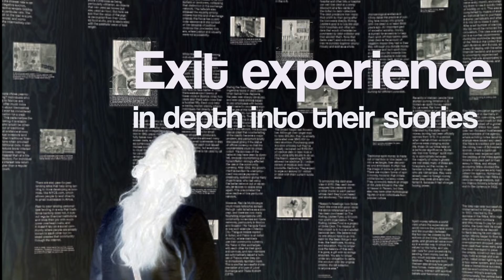Can you hear us?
short presentation